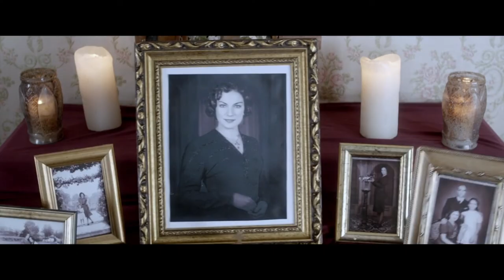SHREW'S NEST (2014) Explained | Movie Recap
Gems Of Horror is the show where I break down and discuss the very best films of the Horror Genre. On the very first episode of GOH, I'll be going over SHREW'S NEST (2014), a terrifying love story for the ages. The film is full of tense moments offers a truly beautiful narrative that leads to surprisingly bloody and gut wrenching climax.